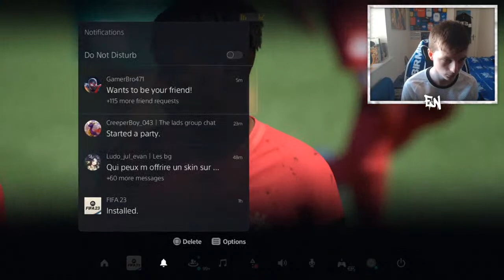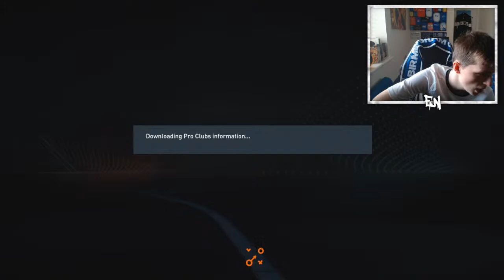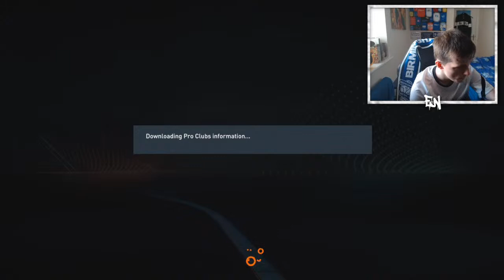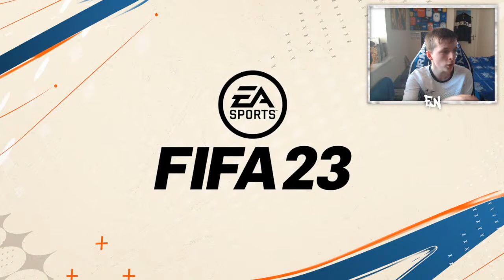FIFA 23 PRO CLUBS PS4 !! THE SHREDDIE ARMY IS BACK !! NEW PRO !! MANNY LONGELO !!